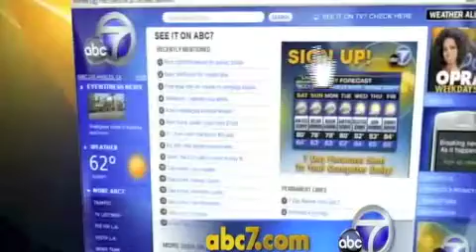Hunt For The B-36 1